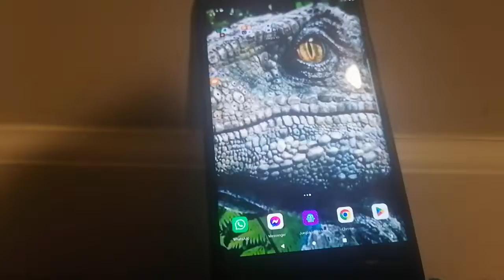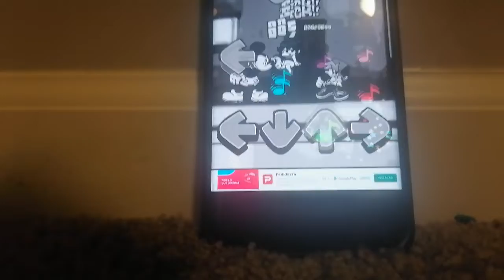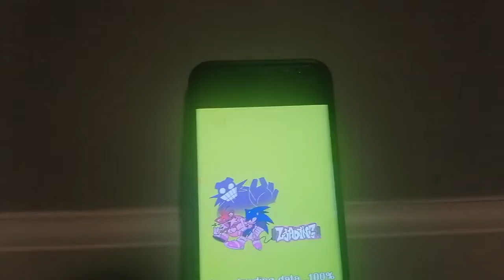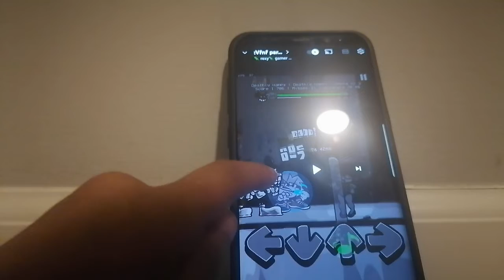doplanto un video te rexy